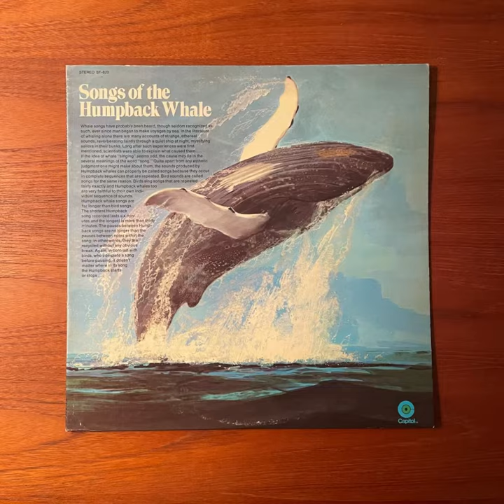Dr. Roger S. Payne “Songs Of The Humpback Whale” 1970 Capitol